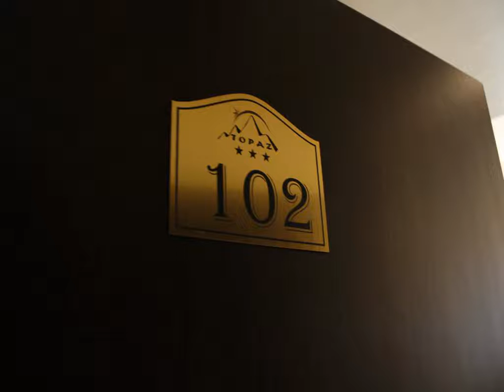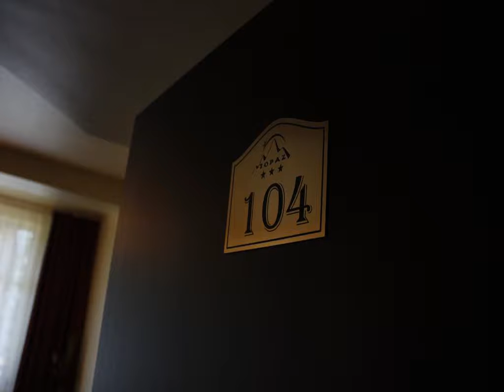Pension Topaz - Sacele - Romania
Pension Topaz hotel city: Sacele - Country: Romania

Address: Str. Canionului, nr. 19; zip code: 505600

The Topaz offers en-suite accommodation with free Wi-Fi, 2.7 km from the Săcele Train Station. All rooms have their own private balcony with views of the Piatra Mare and Postovarul Mountains.

 -- Le Pension Topaz propose un hébergement avec salle de bains privative et connexion Wi-Fi gratuite, à 2,7 km de la gare de Săcele. Toutes les chambres disposent de leur propre balcon privé avec vue sur la Piatra Mare et les montagnes Postovarul.

 -- El Topaz ofrece alojamiento con baño privado y conexión WiFi gratuita a 2,7 km de la estación de tren de Săcele. Todas las habitaciones tienen balcón privado con vistas a Piatra Mare y a las montañas Postovarul.

 -- Das Topaz bietet Unterkünfte mit einem eigenen Bad und kostenfreiem WLAN, nur 2,7 km vom Bahnhof Săcele entfernt. Alle Zimmer überzeugen mit einem eigenen Balkon mit Aussicht auf die Gebirge Piatra Mare und Postovarul.

 -- Ubicato a 2,7 km dalla stazione ferroviaria di Săcele, il Topaz offre un ristorante in loco che serve specialità romene e piatti internazionali e sistemazioni con bagno interno, connessione WiFi gratuita e balcone privato con vista sui monti Piatra...

 -- Topaz酒店提供带连接浴室和免费无线网络连接的客房，距离Săcele Train Station火车站有2.7公里。所有客房均配备了享有Piatra Mare山脉和Postovarul Mountains山脉景致的私人阳台。酒店内的餐厅供应罗马尼亚和国际美食。  Topaz Pension酒店的每间空调客房均配备了平面电视，享有周围森林和山脉的壮丽景致。  酒店每天早上在用餐休息室或全景露台上供应早餐。花园还设有凉亭。  距离酒店最近的巴士站位于Timișu de...

 -- В гостевом доме Topaz, расположенном в 2,7 км от железнодорожного вокзала города Сэчеле, гостям предлагается размещение в номерах с ванной комнатой, в которых можно воспользоваться бесплатным Wi-Fi.

 -- يوفر Topaz مكان إقامة بحمام داخلي مُزود بخدمة الواي فاي مجانًا على بعد 2.7 كم من محطة ساتْشيلي للقطارات. توفر جميع الغرف شرفة خاصة مطلة على جبال بياترا مير وبوستوفارول. يُقدم المطعم الموجود في الموقع الأطباق الرومانية والعالمية.